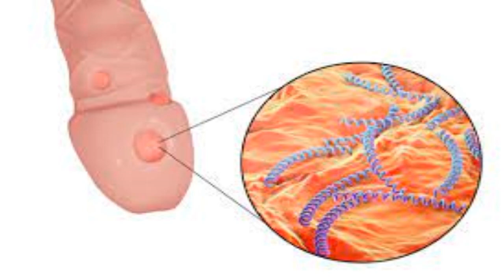Coceira no pênis, o que pode ser?